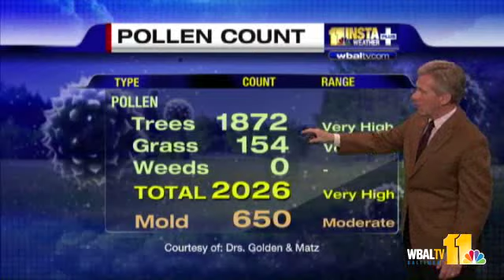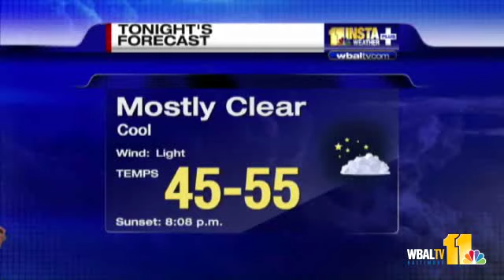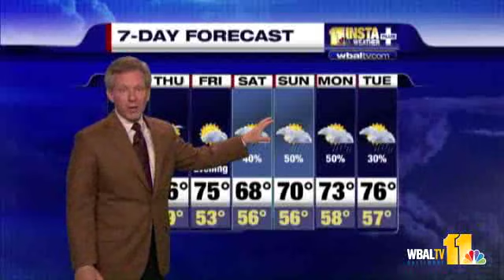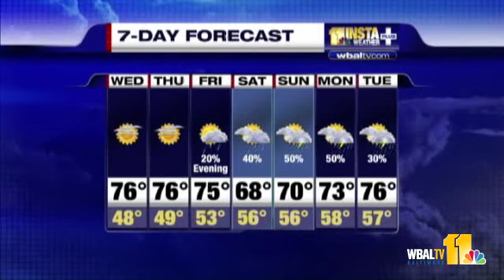Pollen Count Remains High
The high pollen count means there's no break for allergy sufferers.